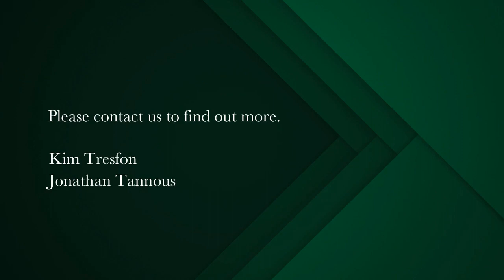5 bedroom house for sale in Claremont Upper | Pam Golding Properties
Luxurious Home within a Prestigious Security Estate
Situated in a quiet part of sought-after Hoogeind Estate in Upper Claremont, this impressive property offers privacy and exclusivity.

This luxurious 5-bedroom home boasts high-end finishes and attention to detail throughout, creating a sense of opulence and sophistication. The vast ground level features a state-of-the-art fully fitted kitchen with a scullery, open-plan to a sunny ‘chill' area, dining room, and lounge with gas fireplace, all featuring impressive stacker doors that lead out to an undercover terrace, green lawn, and deck with an easy-to-maintain swimming pool. This outdoor area is perfect for hosting barbecues, pool parties, or just lounging in the sun.

The guest bedroom on the ground level features an ensuite shower, while a guest bathroom offers added convenience. The engineered wooden flooring adds warmth and elegance to the space.

As you ascend the stately staircase, you are greeted by a cleverly designed landing, leading to four spacious carpeted bedrooms, each with its own ensuite. Three of the upstairs ensuite bathrooms come with both shower and bath, while the American security shutters provide an added layer of privacy and security. The master bedroom offers a balcony, walk-in closet, and an impressive ensuite bathroom with mountain views.

The property is secured by electric fencing, cameras, 24-hour security guard, double remote garage, beams, and an alarm system, ensuring safety and peace of mind. Downstairs air conditioning provides comfort all year round.

Overall, this super impressive home offers the ultimate in luxurious living, with high-end finishes, attention to detail, privacy, exclusivity, and top-notch security features.